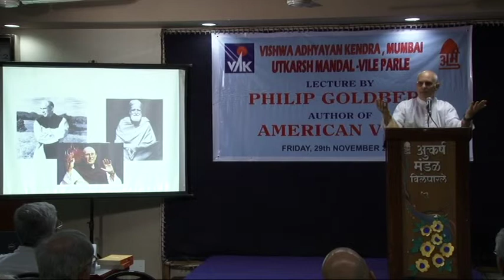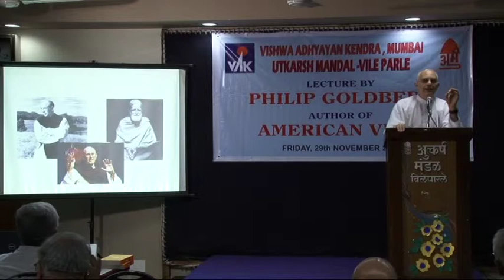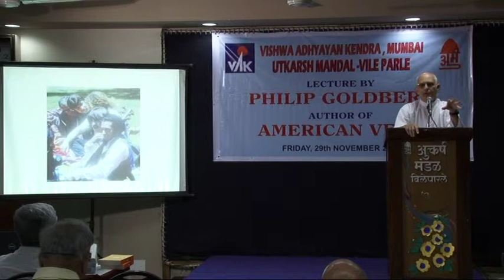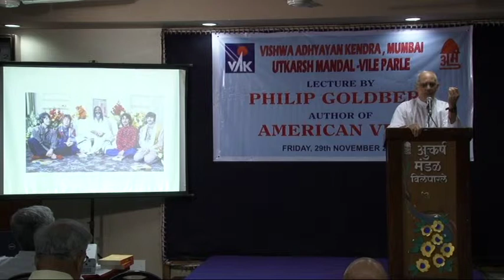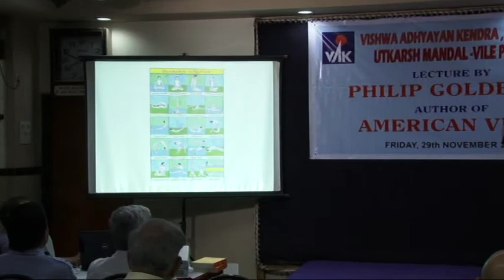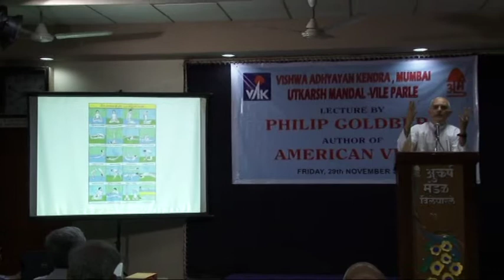Philip Goldberg Lecture 004 - American Vedas (VAK)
Philip Goldberg Lecture on the books of "American Vedas" organised by Vishwa Adhyayan Kendra Mumbai